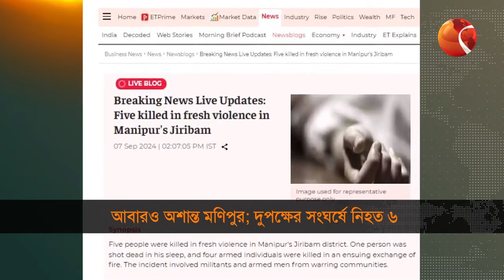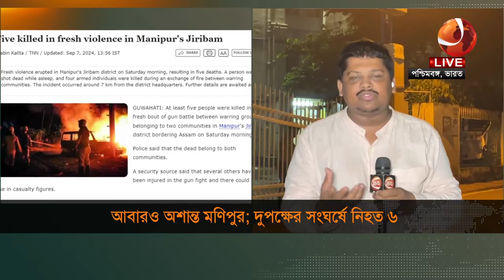মিয়ানমারের মংডুতে তীব্র হচ্ছে লড়াই; টেকনাফ সীমান্তে আতঙ্ক | World News Today | Channel 24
টপ হেডলাইন:

১. মিয়ানমারের মংডুতে তীব্র হচ্ছে লড়াই; দফায় দফায় সং'ঘর্ষে টেকনাফ সীমান্তে আতঙ্ক।

২. র'ক্তা'ক্ত সহিংসতায় ফের উত্তাল ভারতের মণিপুর; রাজ্যের সব শিক্ষাপ্রতিষ্ঠান বন্ধ ঘোষণা।

৩. নির্বাচনি তহবিল সংগ্রহে ট্রাম্পকে টেক্কা দিলেন কমলা; জনসমর্থনেও এগিয়ে এই ডেমোক্র্যাট প্রার্থী।

»» Office Address:
Bangladesh.